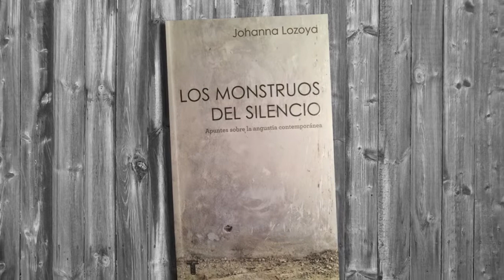Johanna Lozoya se vende con "Los monstruos del silencio"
Le dijimos a Johanna Lozoya: “Tienes unos minutos para pensar en un comercial sobre tu propio libro”. Después grabamos el anuncio que ahora les mostramos. Esto es lo que se obtiene cuando un "Escritor se vende"…